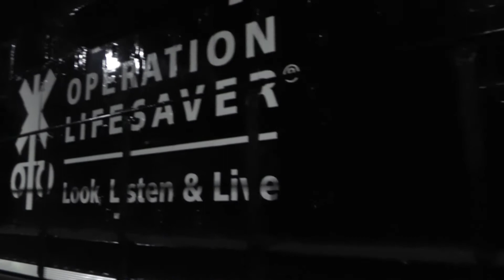Trains on Display at 2013 National Train Day, Washington, DC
Here are some trains (Norfolk Southern, VRE, Amtrak, and a private coach) on display at National Train Day, May 11, 2013, at Union Station, Washington, DC.  (Sorry about the lighting, but we're underground here!)